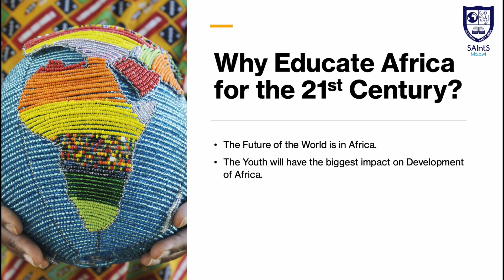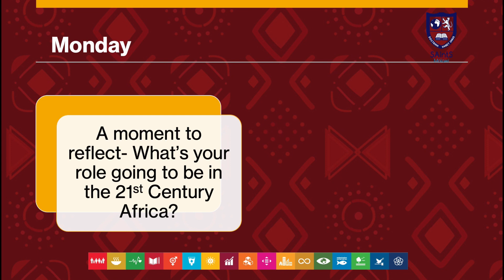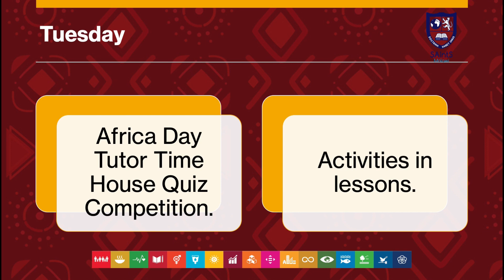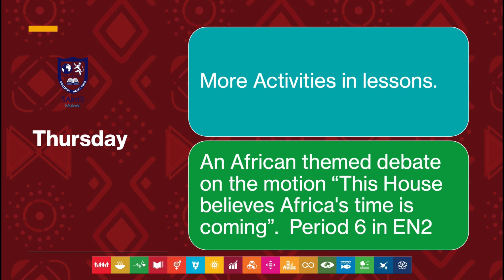Africa Week Assembly 2024